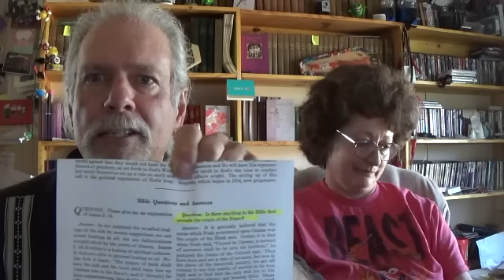Our Vaccination against Watchtower- jw.org